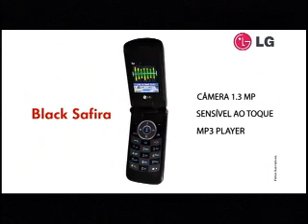LG Borboleta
Diretor: Cláudio Torres
**Filme inteiro feito em 3D